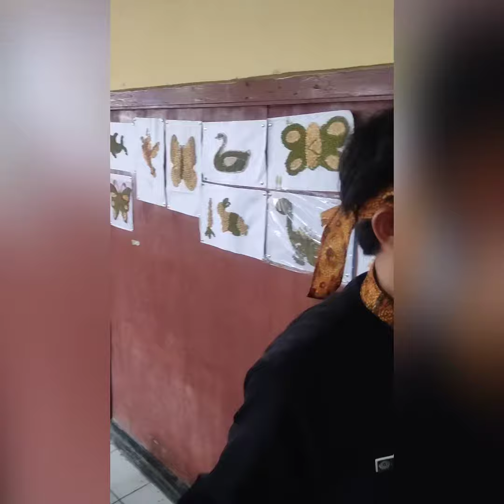Jawara dari Gunung Arca Sukabumi